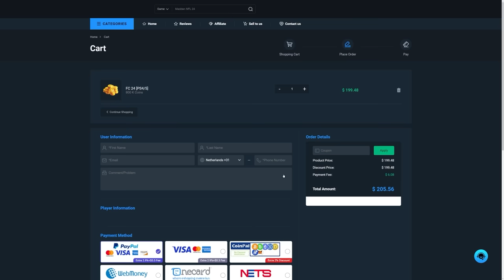15x TEAM OF THE TOURNAMENT DUO GUARANTEE PACKS & 85x5s! EA FC24 Ultimate Team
FC24, EAFC24, Ultimate Team, Team of the tournament duo guarantee, Team of the tournament, TOTT, duo guarantee, pack, store pack, pack opening, 85x5, 84x10 best of nations, SBC, upgrade